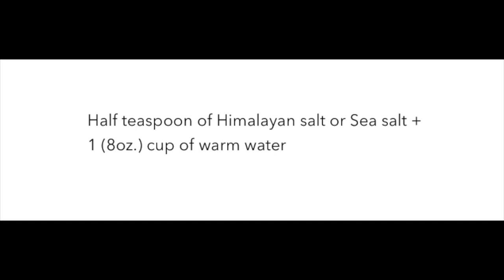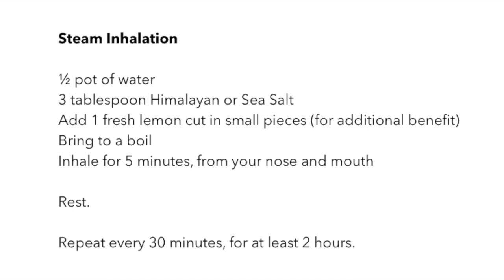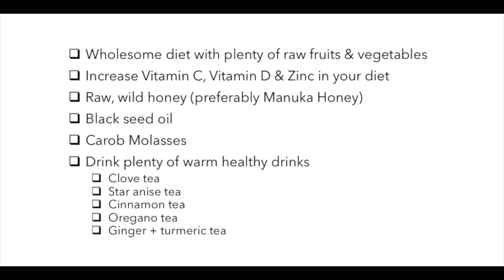COVID_19: Save Yourself Quickly & Easily!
In this video, I talk about salt therapy. Specifically, the benefits of gargling with salt water and inhaling saltwater steam; and how it might help you fight viral infections, in this case COVID_19.

Note: We don’t have any scientific studies providing evidence of what works against COVID_19. It's too early for that.

However, we have a few things which can give us some clues on what we can do to help protect ourselves from being susceptible, and if we contract the virus, how to possibly prevent it from becoming worse.

* scientifically researched benefits of certain nutrients and their effects on viruses
* treatments / remedies that have worked against other coronaviruses
* and a rich blend of herbal and home remedies from across different cultures that have proven effective against viral infections

When we administer these remedies and practices what we are doing is effectively giving our immune system a fair chance to do what it is meant to do which is to fight off invaders and keep us healthy. That’s all.